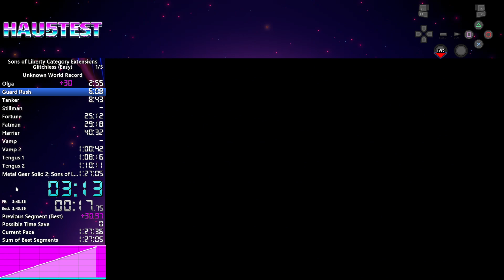MGS2 PS2 SOL PAL - Glitchless - Easy - 1:30:40 IGT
Today in Metal Gear Solid 2 Sons of Liberty I got a new PB for the PS2 SOL PAL version of Glitchless on Easy difficulty.